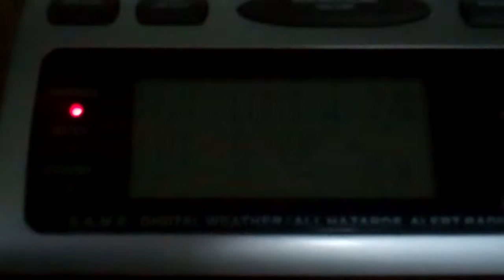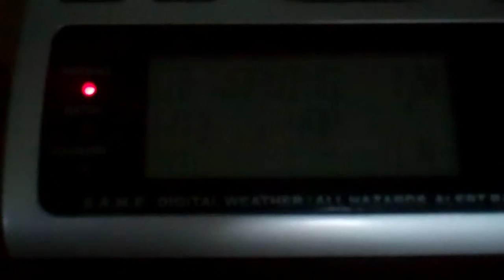Flash Flood Warning - 10/05/13 (EAS #565)